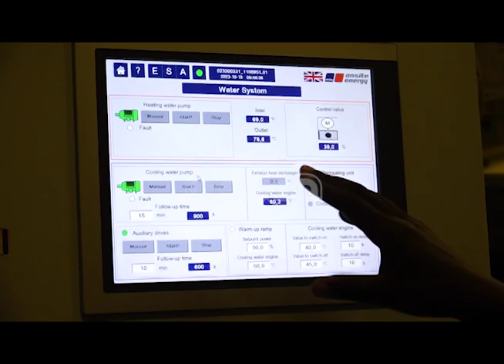Enforcing standards in water production